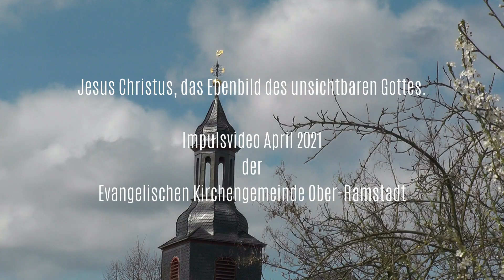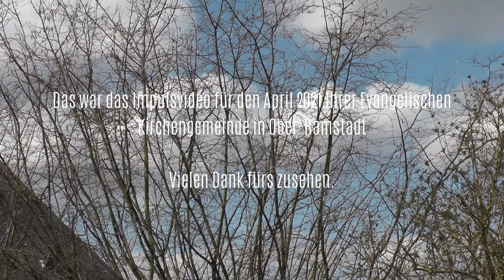Frühlingserwachen im Bibelgarten - Impuls im April 2021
Wie kann man den unsichtbaren Gott dennoch sehen?
Was bedeutet "Erstgeborener der Schöpfung"?
- Gedanken zu diesen Fragen aus dem Bibelgarten der Evangelischen Kirchengemeinde in Ober-Ramstadt